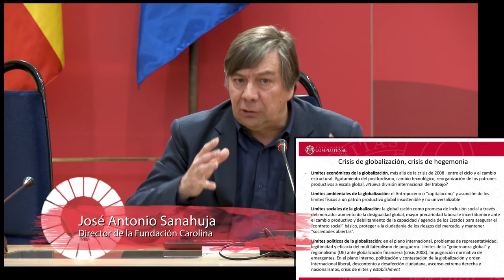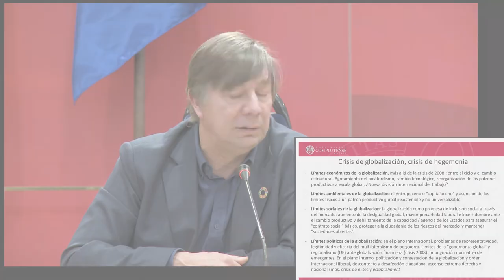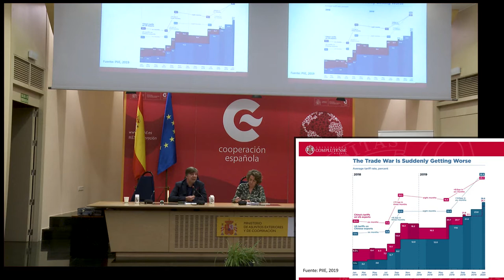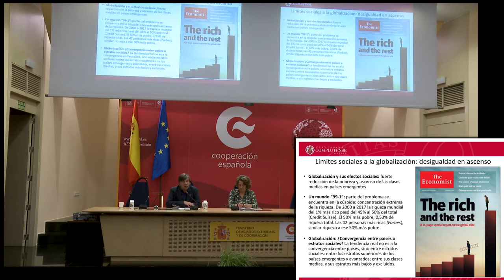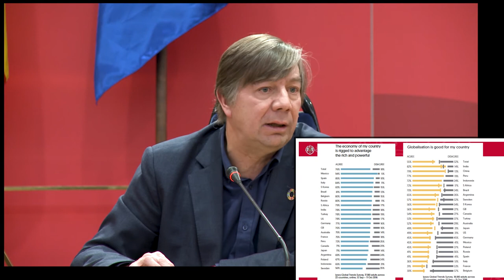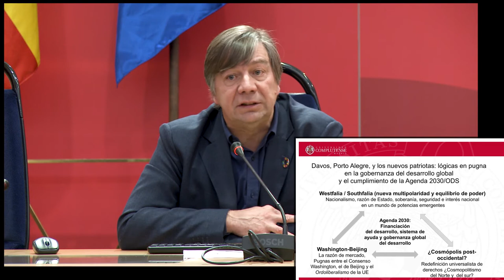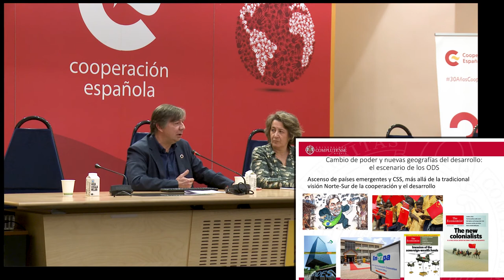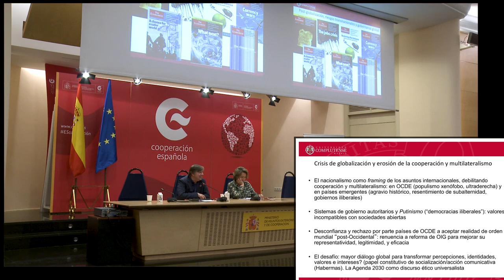El futuro de la cooperación y el desarrollo en la A2030 (Prof. José Antonio Sanahuja)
Ponencia de Diciembre de 2019

Temas incluidos:

Globalización: estructura, poder de agencia y límites de la globalización 00:00:08
Límites económicos de la globalización  00:09:22
Acuerdos regionales de comercio y el nuevo paradigma de la globalización 00:16:33
Plataformas digitales y mercado laboral futuro 00:25:20
Límites sociales a la globalización: desigualdad, meritocracia y sociedad abierta 00:28:32
Límites políticos a la globalización: elites, escisiones políticas y sociales  00:31:53
Gobernanza del desarrollo global y Agenda 2030 00:47:51